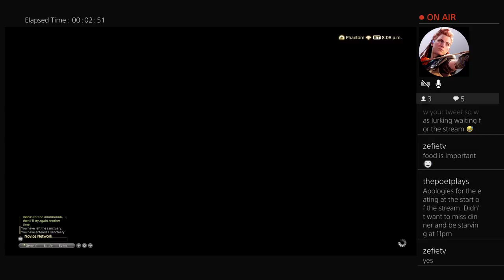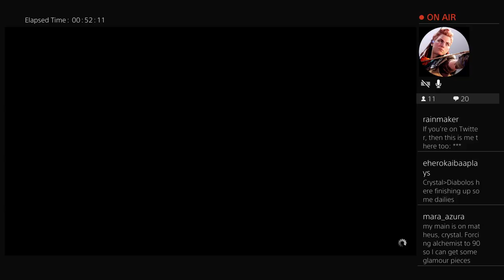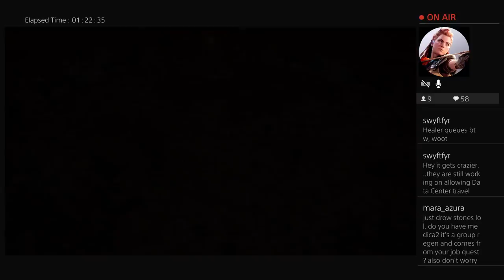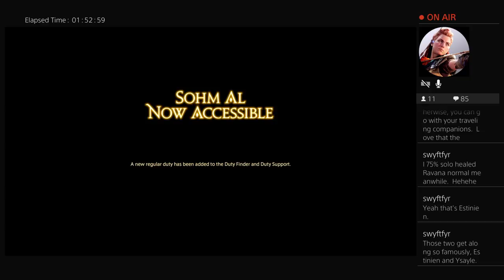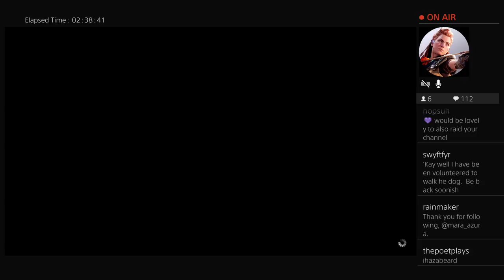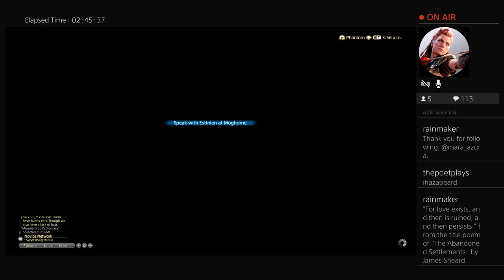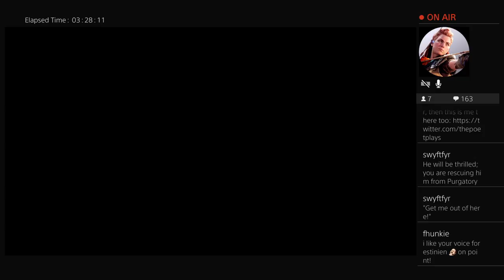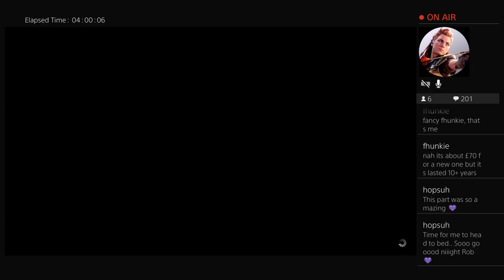Final Fantasy XIV | First Play | Part 3 | Travelling through Heavensward to hear my old friend Steph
I started playing Final Fantasy XIV in August 2022 so that I could experience first hand how impactful my old friend Stephen Critchlow's voice acting has been for FFXIV players. It's been emotional getting to hear him in the game and I've been asked to stream my journey though Heavensward.

You can join me live on Twitch every Monday and Thursday evening at 7-11pm UK time to see it all over again.